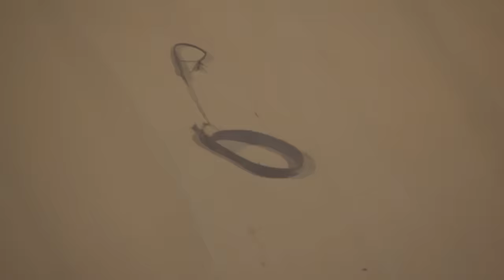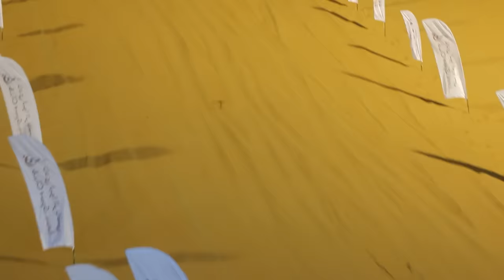Uphil Sand Racing FAIL Compilation 2 (2019-2023)